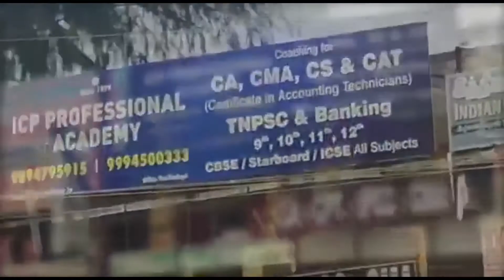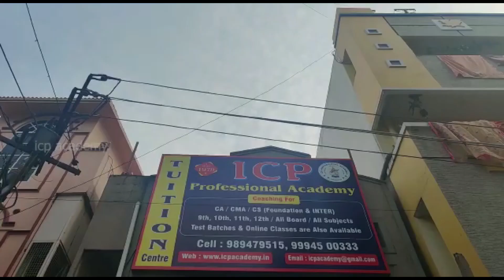Trail Balance - Easy Method